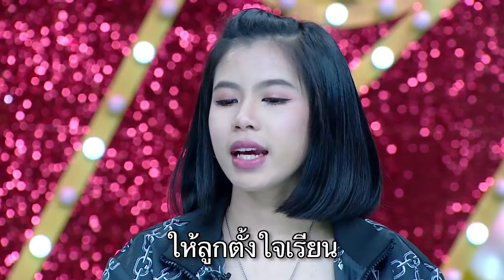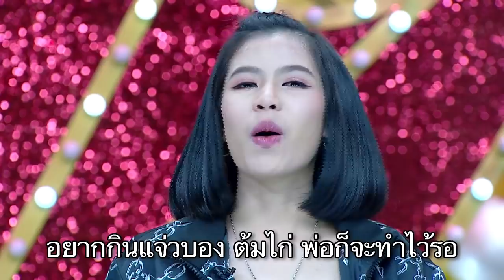ไม่เคยมีบ้าน "กระต่าย พรรณนิภา" สู้เพื่อครอบครัว / ตัวแม่มาแล้ว ( 2 / 3 ) / 4 ธ.ค. 2562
ตัวแม่มาแล้ว กับการรวมตัวของ 4 ตัวแม่ นำทีมความแซ่บโดย “แม่หนิง - แม่กิ๊ก - แม่ลิเดีย - แม่มดดำ" ที่จะมาแชร์เรื่องราวในหลากหลายแง่มุมของครอบครัว ทั้งเรื่องสามีจนไปถึงลูก พร้อมแขกรับเชิญคนพิเศษ การันตีความแซ่บ เผ็ด ทุกวันจันทร์ - พฤหัสบดี เวลา 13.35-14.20น. ทางช่อง32 ไทยรัฐทีวี